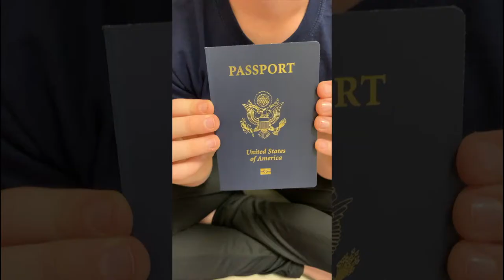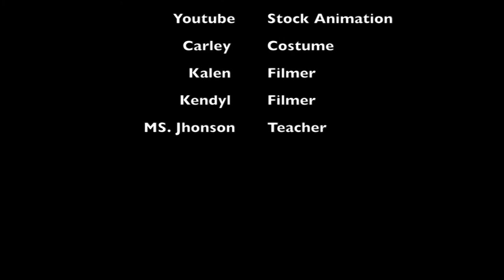04 Jewett Middle Academy Kaden Rabern